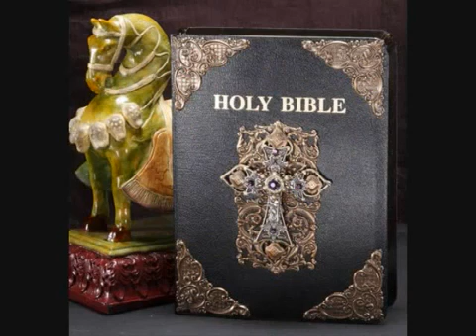MicroManna Lk 21 13Ap11